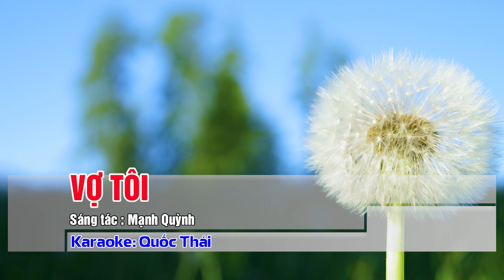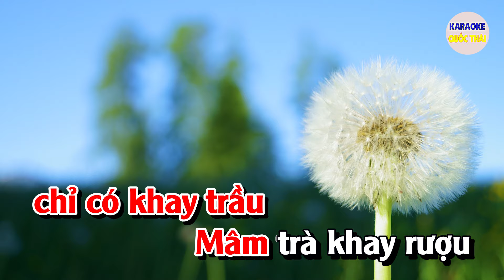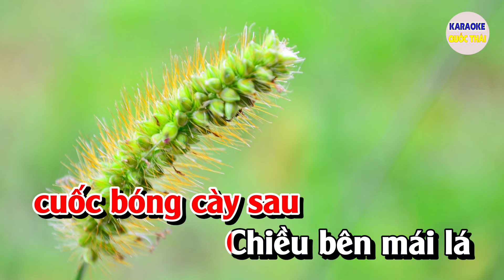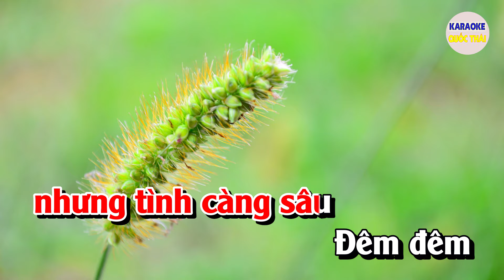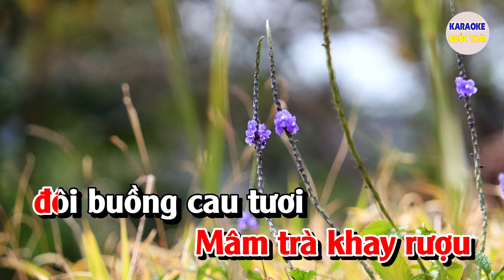Vợ Tôi Karaoke Nhạc Sống Tone Nữ | Karaoke Quốc Thái